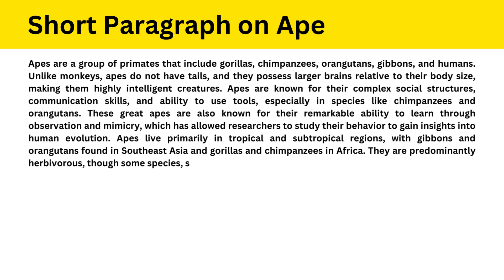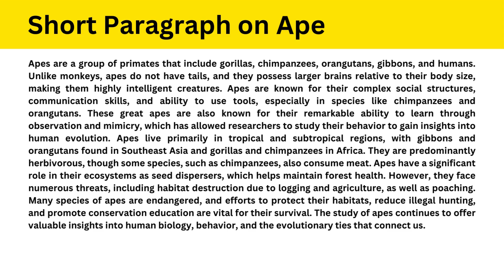Short Paragraph on Ape